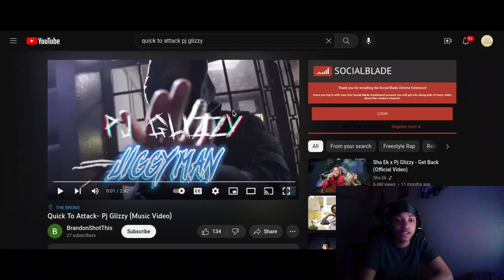Twenty1Funny) Reacts To - Quick To Attack By - Pj Glizzy